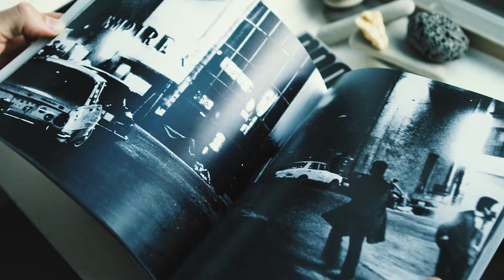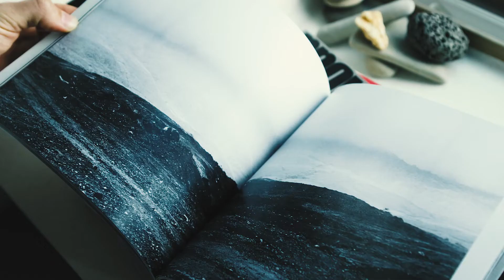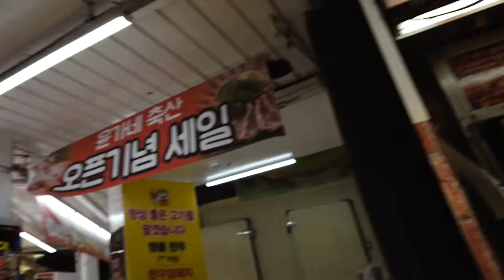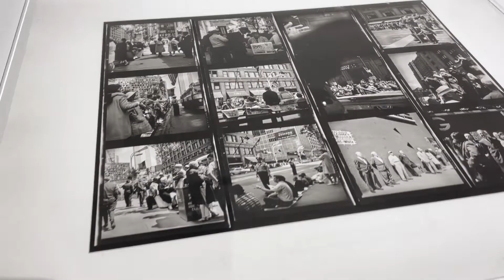(POV) street photography in a korean market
take a shot every time i say "street photography"
or go to 3:17 to go straight to the POV section srry i talked too much
im rly pleased with this video and NOT because ive remade it 3 times. its finally good now. This is a video about street photography when i walk thru a place called Mangwon Market here in south korea. Ive done this a bunch of times and figured it would make a cool video idk
using my Olympus XA2 with Kodak Tri-X 400 35mm film